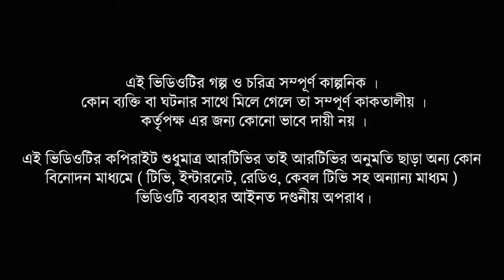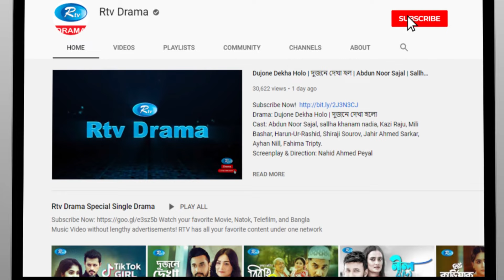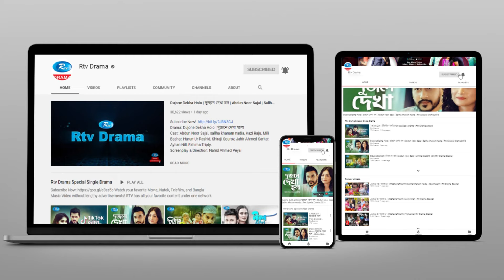Noashal Ep 242-244 | নোয়াশাল | Mir Sabbir | Ahona | Rownak | Toya | Himu | Hasan | Rtv Drama Serial